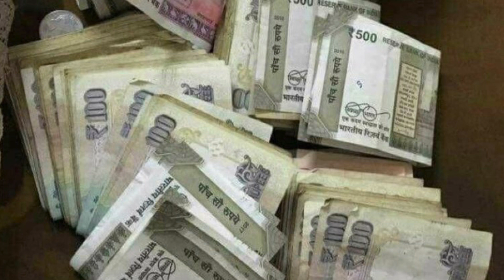பணம் தாராளமாக வர வீட்டு ஹாலில் இதை வைத்தால் போதும்! /do this for abundant money /Aanmeega Thuli